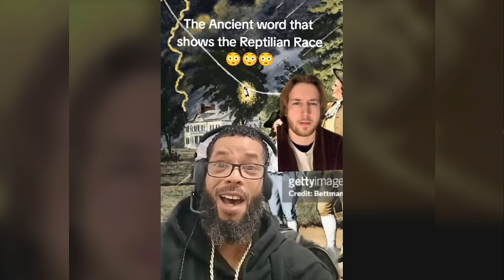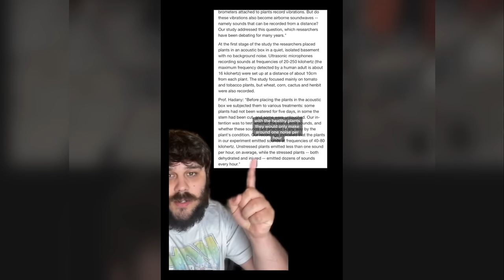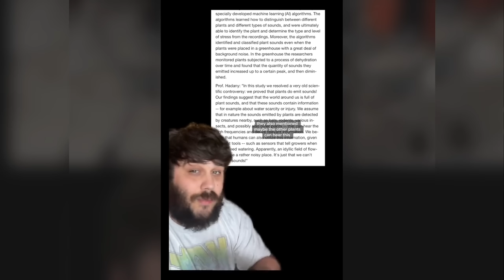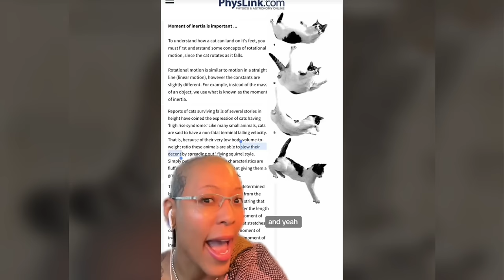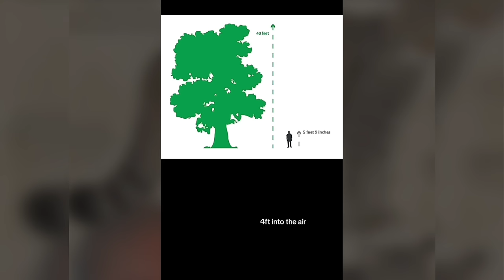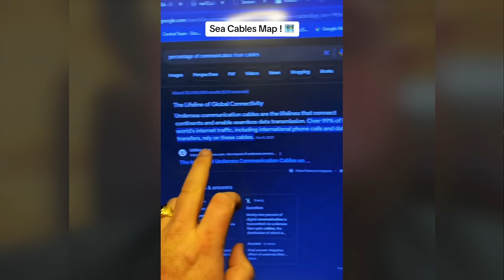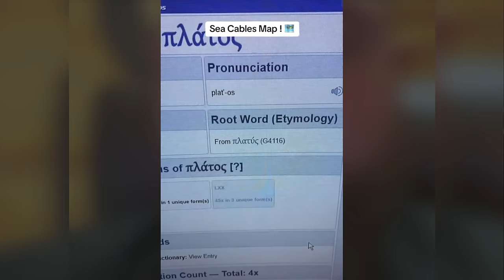Creepy TikToks That'll Open Your Eyes! (Day 74)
I hope you watched till the end of the video. I meant every word and I really do appreciate all of you! Thank you.